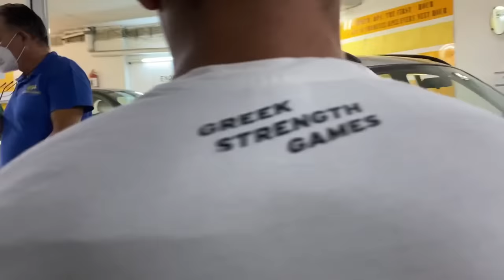ΞΕΠΑΤΩΘΗΚΑΝ ΟΛΟΙ ΜΕ ΑΥΤΟΝ ΤΟ ΣΑΚΟ ΣΤΟ ΜΟΝΑΣΤΗΡΑΚΙ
Ένας σάκος 120 κιλά βρέθηκε στο Μοναστηράκι , οποιος τον σηκώσει και τον φέρει στον ώμο παίρνει 50€

Ευχαριστούμε για τον σακο το
Circus Strongman Experience
Ολβίας 5 , Αθήνα

greek strength games
nikitas loukas
alexanderfotinos
dimitris pallis